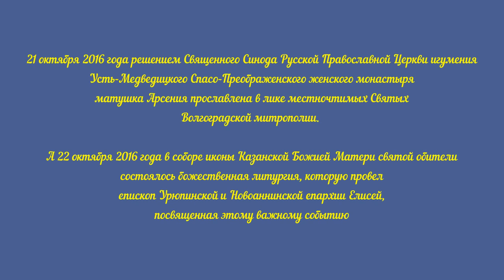В Усть-Медведицком монастыре молитвенно почтили память игуменьи Арсениии (Себряковой).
В Усть-Медведицком Спасо-Преображенском женском монастыре г. Серафимовича молитвенно почтили память прославленной Священным Синодом в лике местночтимых святых Волгоградской митрополии преподобной игуменьи Арсениии (Себряковой).

21 октября 2016 года решением Священного Синода Русской Православной Церкви игумения Усть-Медведицкого Спасо-Преображенского женского монастыря матушка Арсения прославлена в лике местночтимых Святых Волгоградской митрополии.

А 22 октября 2016 года в соборе иконы Казанской Божией Матери святой обители состоялось божественная литургия, которую провел епископ Урюпинской и Новоаннинской епархии Елисей, посвященная этому важному событию.

Дата 21 октября 2016 года навсегда войдет в историю не только Усть-Медведицкого Спасо-Преображенского женского монастыря, но и всей Волгоградской митрополии.

Именно в этот день Священным Синодом Русской Православной Церкви было принято решение о прославлении в лике местночтимых святых Волгоградской епархии.

В проведении божественной литургии вместе с владыкой принимали участие священники храмов Серафимовичского района протоиерей Александр Кулькин, благочинный Кумылженского округа протоиерей Андрей Шарыгин, иерей Николай Старюченко, иерей Евгений Ковалев, иерей Виктор Горин, диакон Лев Сергеев, диакон Антоний Золотарев.

Сотни верующих Серафимовичского района, других мест Волгоградской области, в том числе и казаки принимали участие в праздничном богослужении.

Обращаясь к паломникам, находившимся в главном престоле собора, названного в честь иконы Казанской Божией Матери, епископ Елисей подчеркнул, что для святой обители, всех верующих пришел особый праздник, мы все являемся свидетелями исторического события: устроительница Усть-Медведицкого Спасо-Преображенского женского монастыря и собора иконы Казанской Божией Матери решением Священного Синода Русской Православной Церкви прославлена в лике местночтимых святых Волгоградской митрополии. Это очень отрадное событие, большая духовная радость.

категория 16+